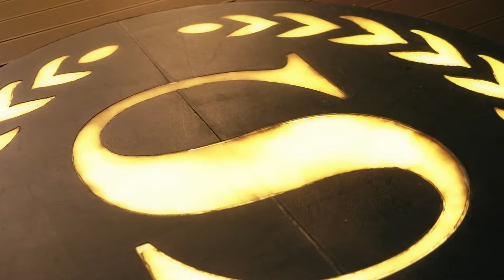Bliss Lounge | Sheraton Jumeirah Beach Resort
If there’s one spot that truly lives up to its name, it has to be Bliss Lounge.

Located in the heart of Jumeirah Beach Residence, the stunning venue offers the perfect escape from the hustle and bustle of city life.

From gorgeous vistas to chilled tunes that’ll keep you grooving all day long, catch Dubai’s legendary sunset while sipping on your favorite cocktails.

Whether its a ‘blissful’ sunny afternoon or an upbeat night out with the crew, Bliss Lounge is one place where you’ll be able to completely unwind at the end of workweek.

For more on events and parties in Dubai, visit our

Filmed & Edited by Dubainight.com